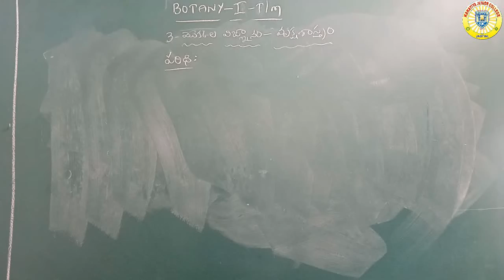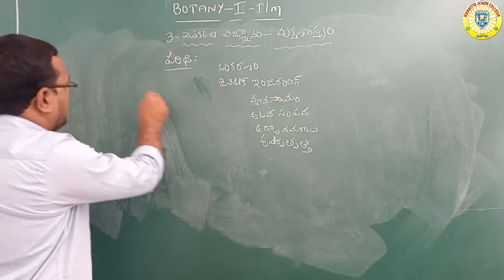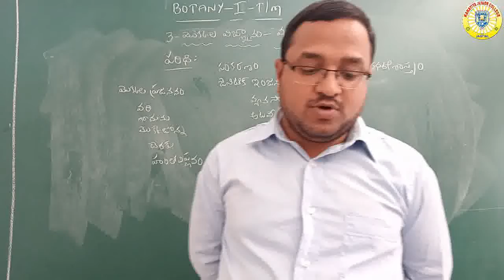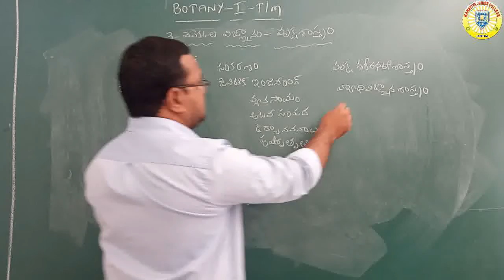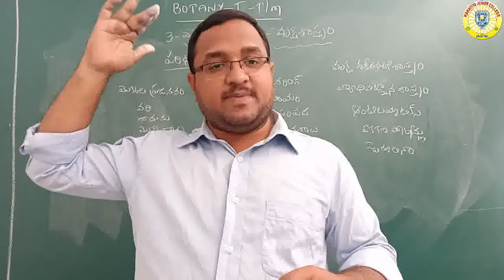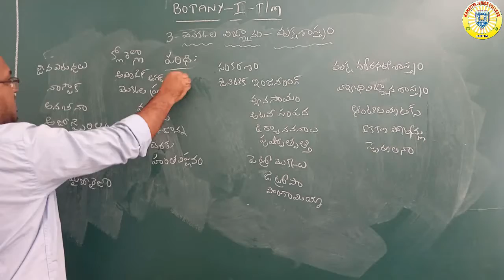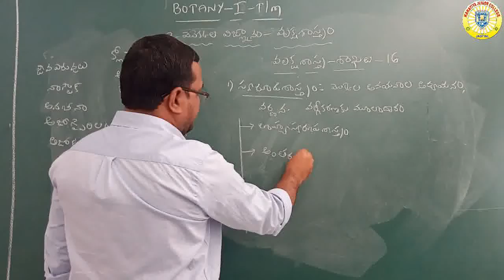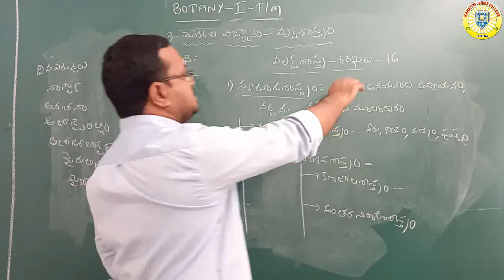FIRST YEAR BOTANY(DAY-8)TM